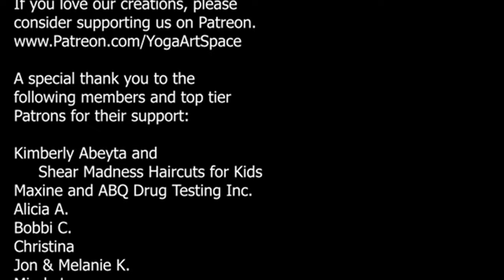Slowing Down Hatha Yoga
Today we experience this present moment much more fully by purposely traveling through poses a bit more slowly.